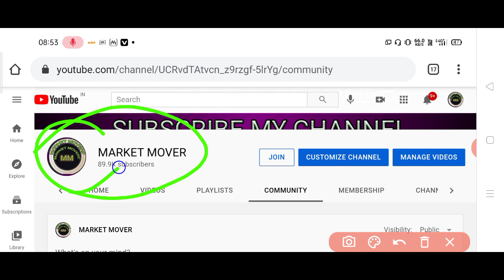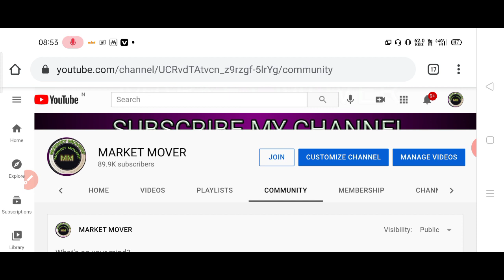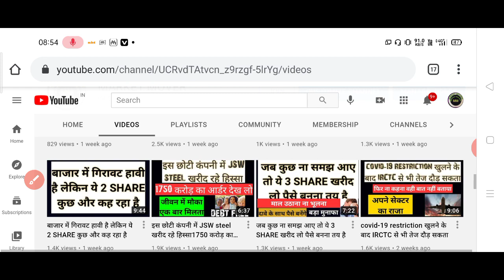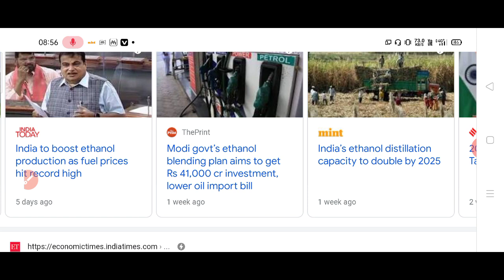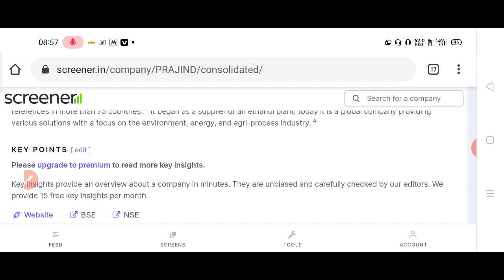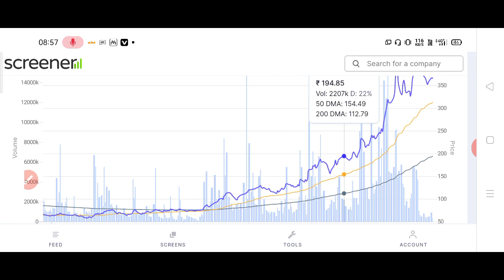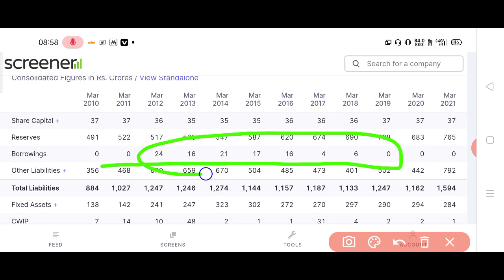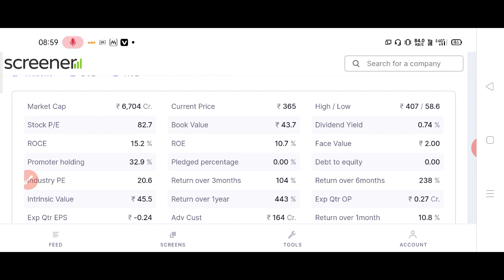ethanol बनाने वाली ये 1 solid company बता रहा हूं 2025 तक मालामाल